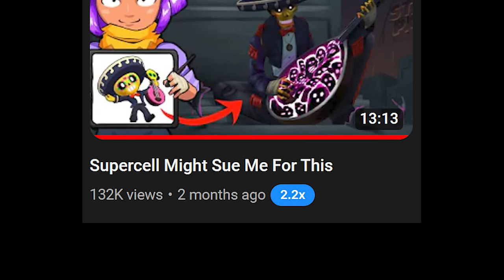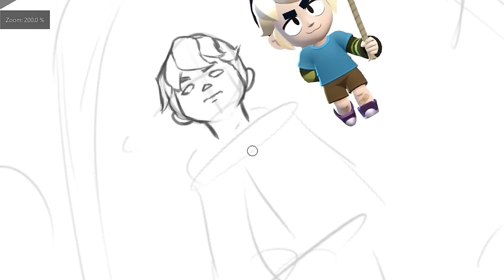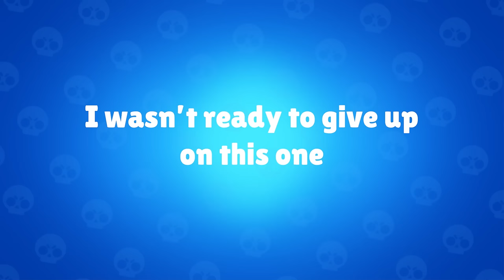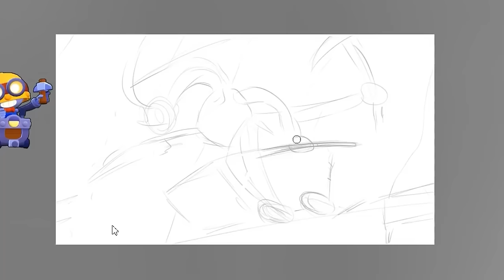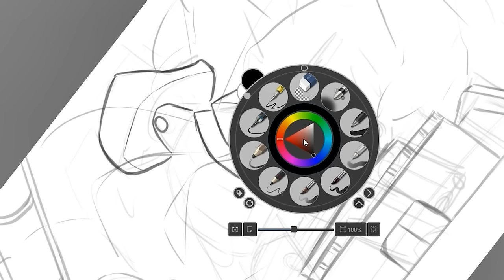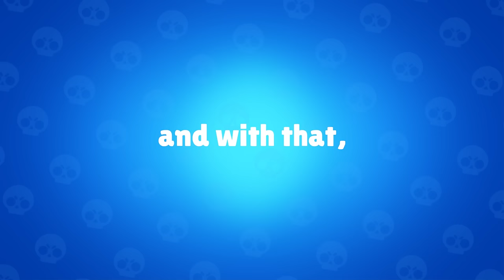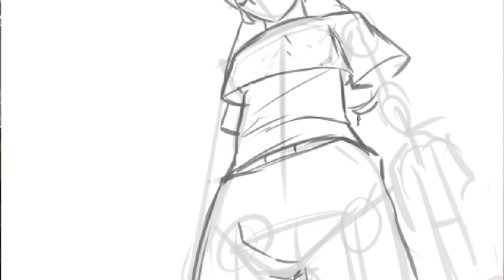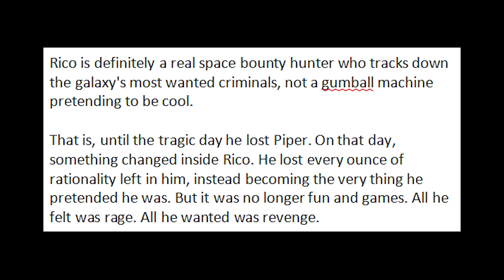If You're Supercell, Don't Click on This Video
Brawl Stars and Dark Souls are nothing alike, so I thought: let's combine them! AGAIN!

This is a Brawl Stars art video. The last one I made kinda popped off, so, why not?

Video project code: soulsbrawl2

=| SOCIALS |=

=| CREDITS |=

~| MUSIC |~

Panman Music:
All Together
Let's Dance

Infraction:
The Good Times
Black Heart

Darren Curtis:
A Robust Crew

Arthur Vy:
Refusing the Ultimatum

Dreaming
Intergalactic Odyssey
Markalo Goes to the Disco

Brawl Stars:
OG Menu Theme
Project Laser - Main Theme